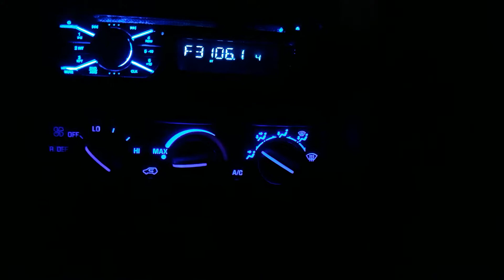Working on the truck part 6